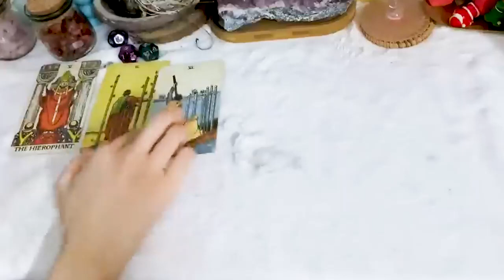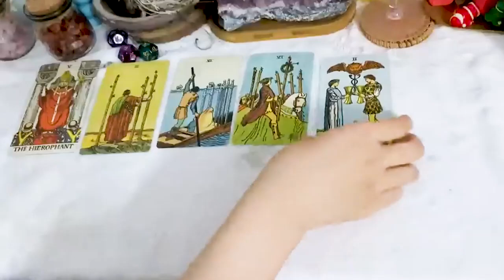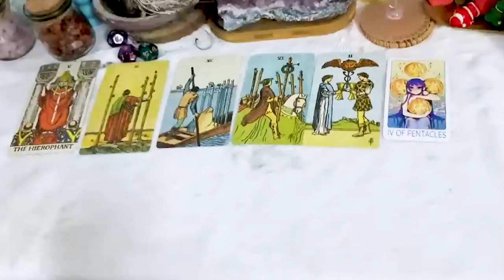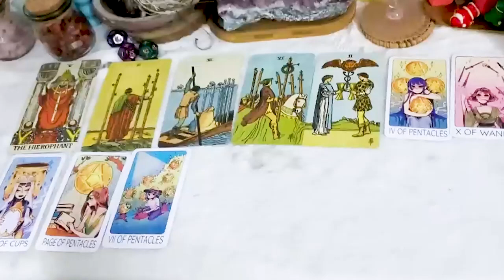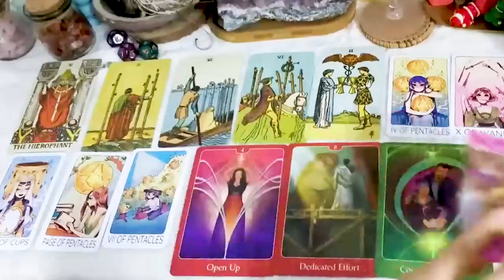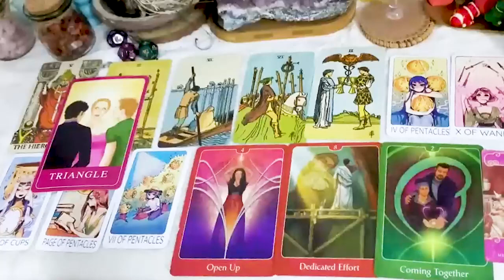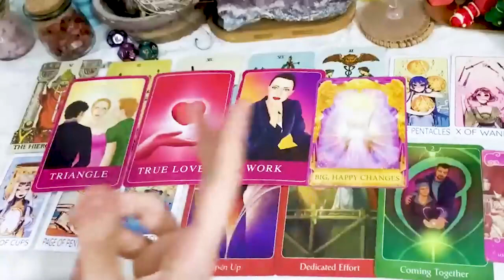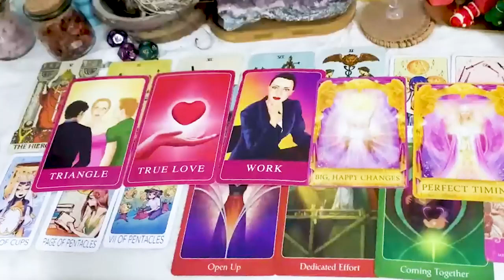PISCES DECEMBER 2023 ⚠️WHAT HAPPENS ON MONDAY WILL SHOCK YOU……!🔮MY GOD😱 PISCES TAROT LOVE READING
PISCES DECEMBER 2023 ⚠️WHAT HAPPENS ON MONDAY WILL SHOCK YOU……!🔮MY GOD😱 PISCES DECEMBER TAROT LOVE READING
Hello!!!